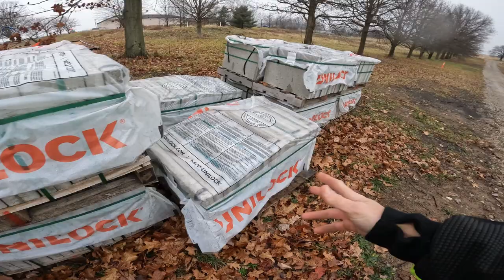Laying Pavers At Auman HQ! (Part 1)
In this video The Auman team begins work on the front walkway pavers here at our shop!

Other videos from Auman Landscape that you won't want to miss!

- CAT 304 Overview. Great sized machine.

- Parking lot sink hole!